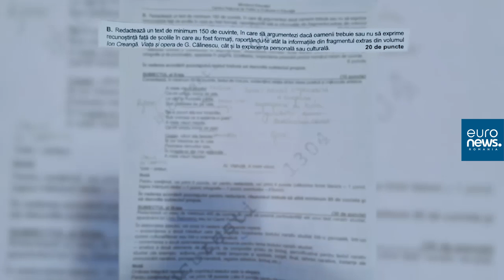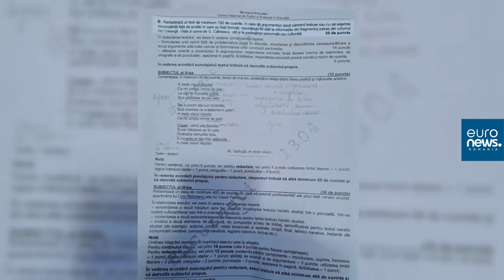Cum răspunde un oficial din Ministerul Educației la un subiect de la Bacalaureatul la Limba Română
Elevii care au susținut astăzi proba la Limba română la Bac 2023 au avut de rezolvat o cerință pe care unii părinți au considerat-o cel puțin controversată: să argumenteze dacă oamenii ar trebui sau nu să își exprime recunoștința față de școlile care i-au format.